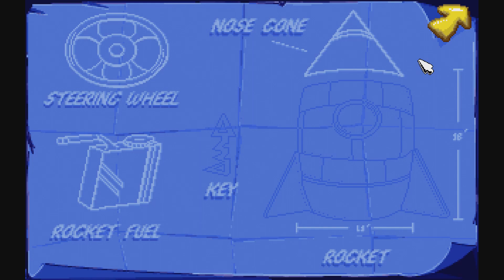Putt-Putt Goes to the Moon - Part 5 (Gameplay/Walkthrough)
Gameplay/walkthrough of Putt-Putt Goes to the Moon - Part 5! Enjoy!

Putt-Putt Goes To The Moon is a 1993 video game and the second of seven adventure games in the Putt-Putt series of games developed and published by Humongous Entertainment.

Due to a freak accident at the Fireworks Factory, Putt-Putt is blasted to the moon. There he meets Rover, a lovely little lunar terrain vehicle left behind by the astronauts. Putt-Putt and Rover must work together to rebuild a rocket, and accomplish a few good deeds for the Moon People before they meet the Man in the Moon and are homeward bound. Putt-Putt Goes to the Moon teaches the benefit of cooperation and the lasting value of friendship.

Putt-Putt Goes to the Moon is an adventure game designed especially for children. Bursting with state-of-the-art animation, dazzling sound, hundreds of Click Points, and fully talking characters to thrill you and your child, Putt-Putt's world unfolds around your child's actions - enhancing problem-solving skills and teaching valuable lessons along the way. Putt-Putt Goes to the Moon is like no other game for children or adults!

See also!